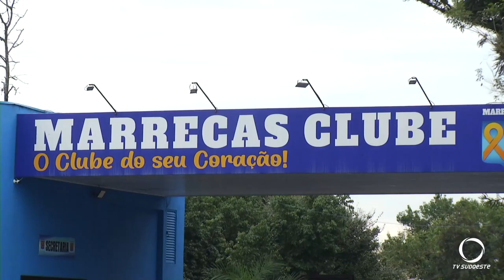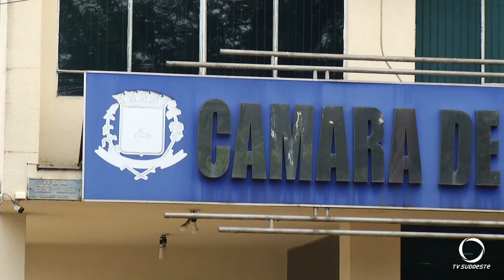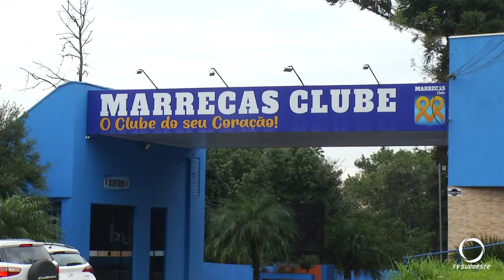Vereador de Francisco Beltrão é preso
Segurança: Foram cumpridos mandados de busca e de prisão após a investigação apontar suspeitas de desvio de valores em um clube recreativo no município.